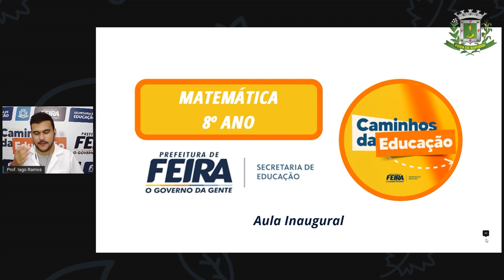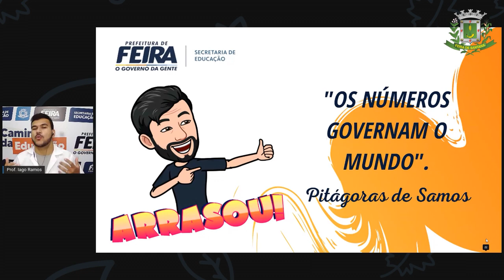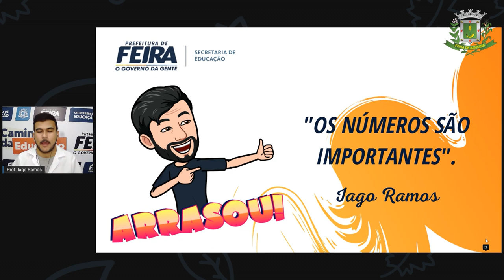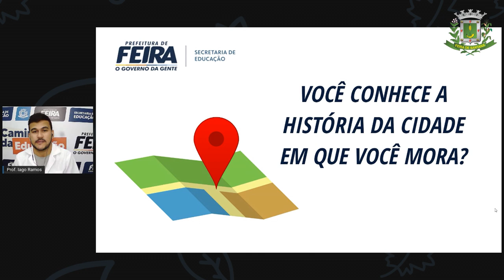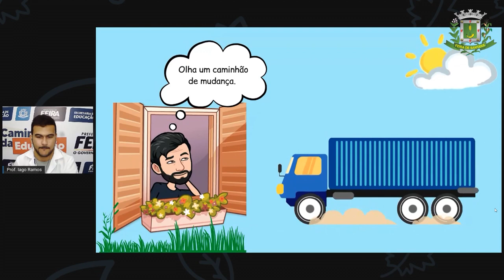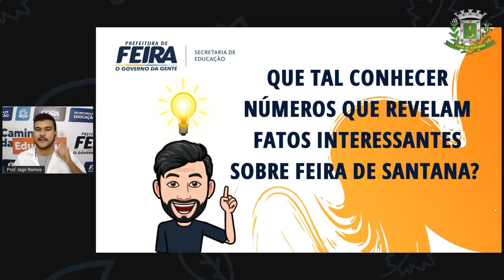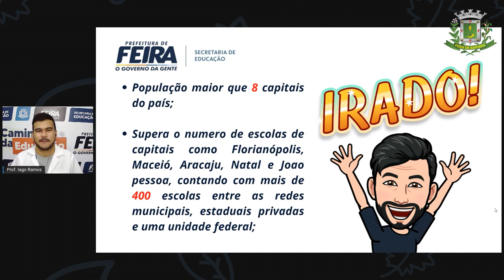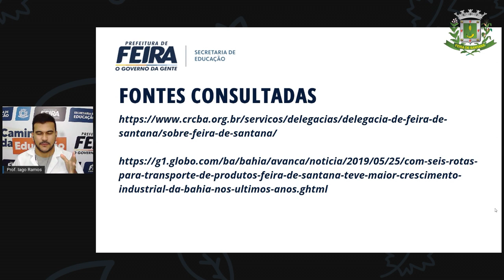8ºANO Aula Inaugural Prof Iago Ramos Matematica BEM VINDO 2021! PARTE II